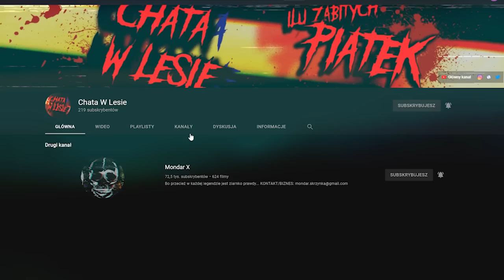ZAKAZANE, ZAGINIONE ODCINKI BAJEK DLA DZIECI 6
Próg na dziś to 1000 like! Zostaw subskrypcję jeżeli jesteś nowy ponieważ dobijamy 80 000 widzów do końca wakacji!